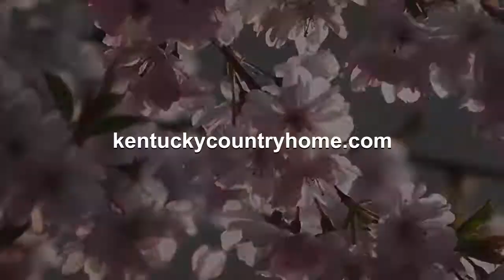Slick Stick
Slick Stick allows you to paint shiny, slick, or slippery surfaces with ease! Surfaces like PVC, glass, Formica, laminate, metal, and more are easily painted and stay painted. Slick Stick is a problem solving product and not need for every project. First, clean your piece with White Lightning. Paint one coat of Slick Stick and let dry for 2-3 hours. Apply a second coat of Slick Stick and let dry overnight.